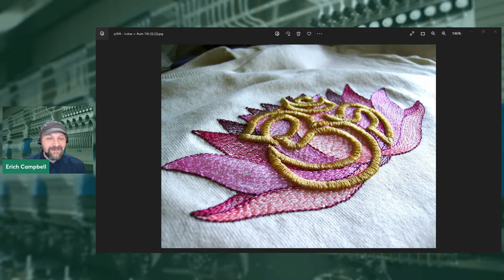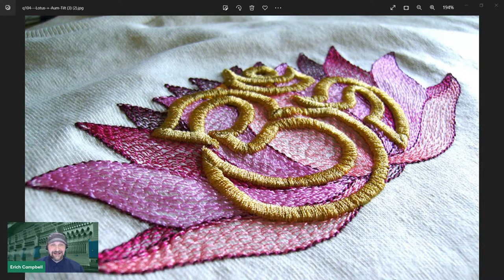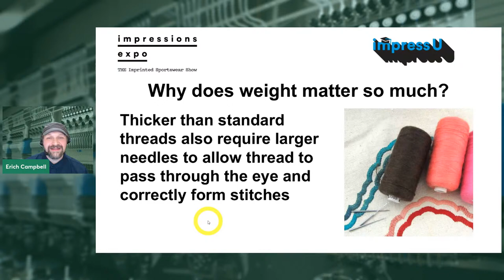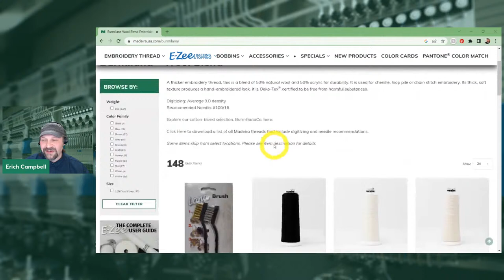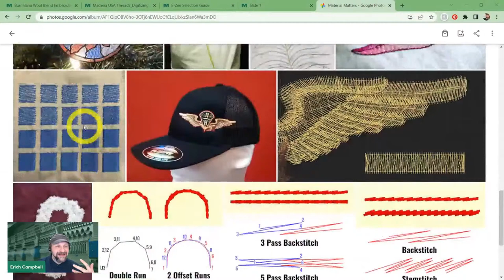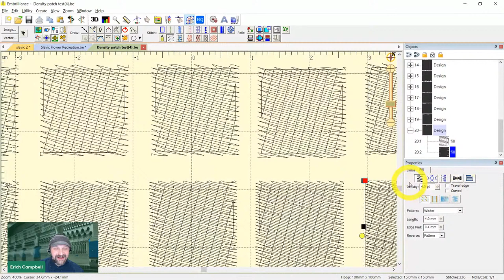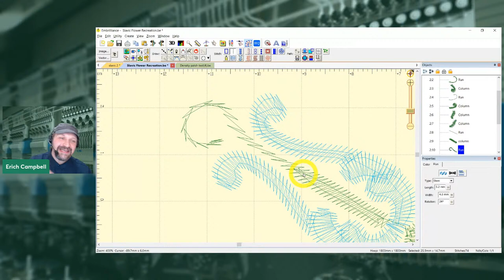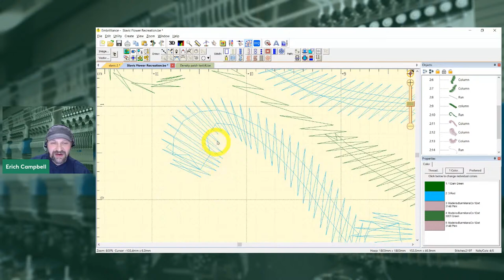The Takeup Ep. 133: How to Use New Machine Embroidery Materials & How Measurement Helps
Dealing with new materials whether the supplies with which we decorate or the garments through which we stitch can seem daunting, but it doesn't need to be mysterious. Let's talk about where to get ground-level information about embroidering with new supplies and novel materials and discuss how considering the nature of our media combined with measurement and observation can make things easier. Join in for live Q&A and share your methods for making embroidery happen when testing new 'environments'.